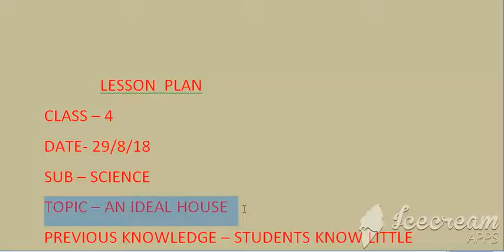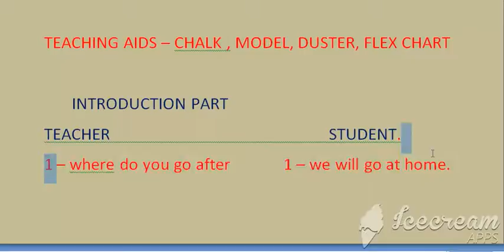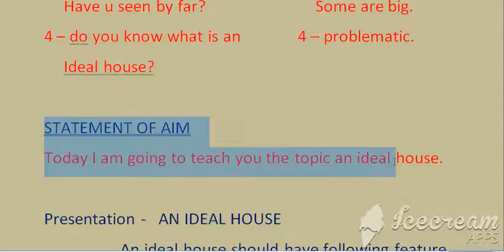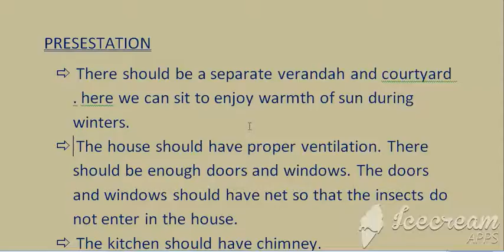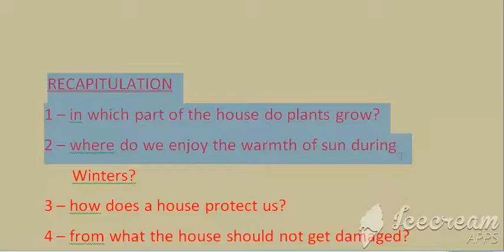Science lesson plan/ an ideal house/ b.ed lesson plan/nios lesson plan/ how to make lesson plan/less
Hii folks. Today I bring lesson plan on ideal house class 4 science book. Thanks.

plz like n follow